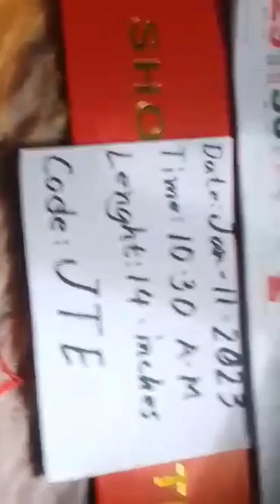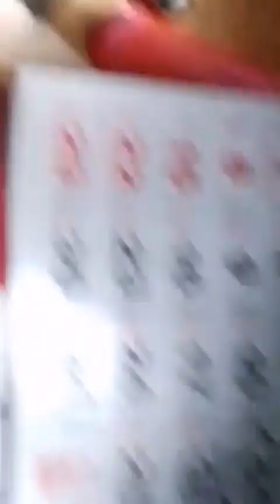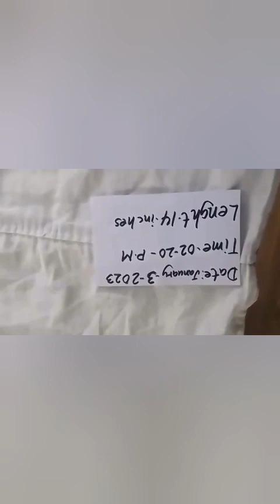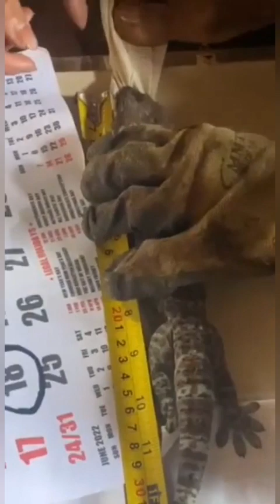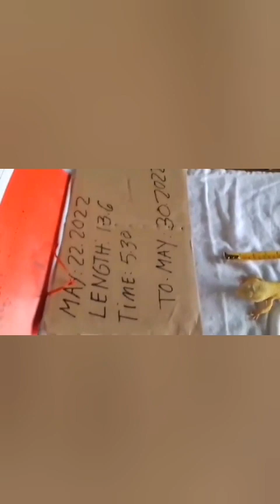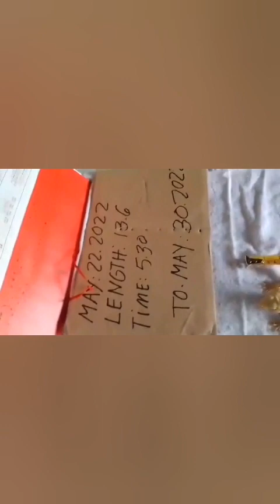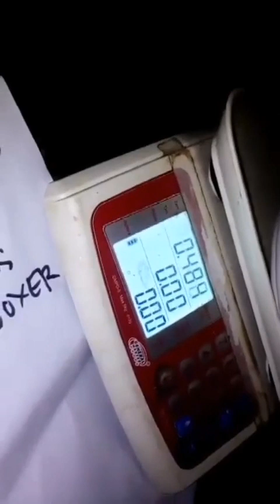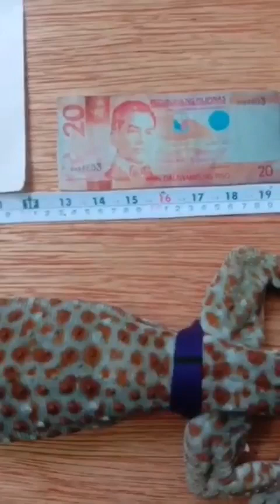Usapang gecko 20 minutes